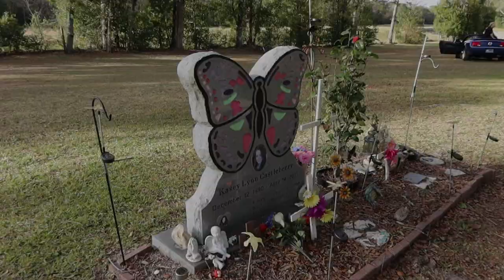Lurking In The Woods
Canon G7X: